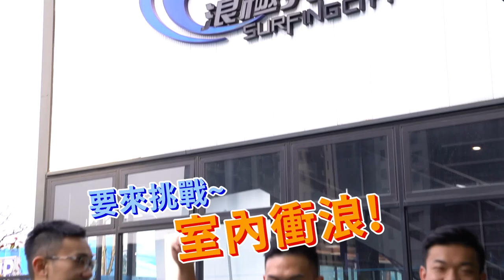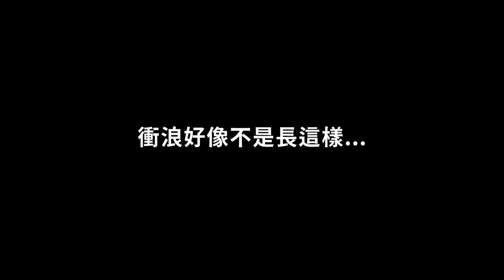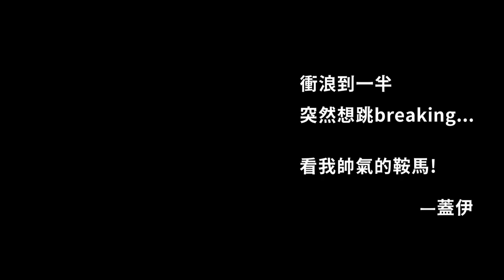場面超濕控【室內衝浪】壯漢爆摔跤 只為拍帥照！ │健人腳勤│ 2023ep10